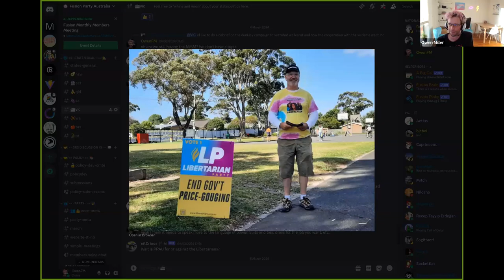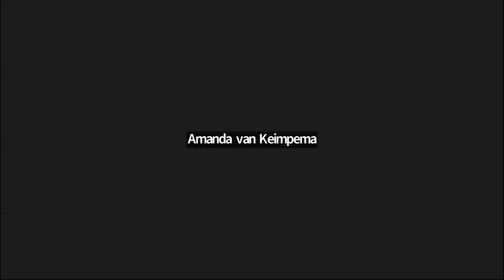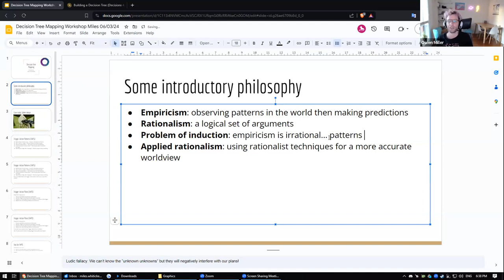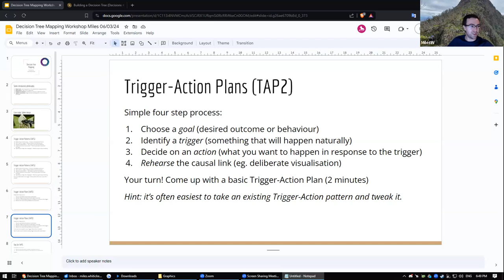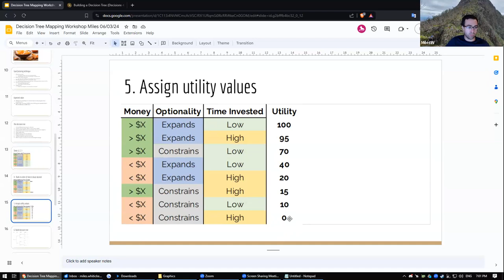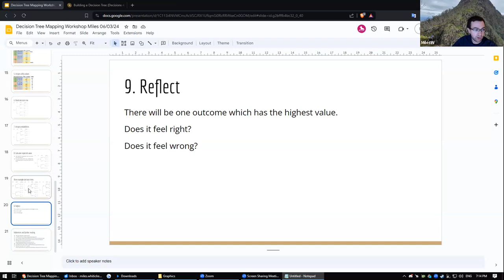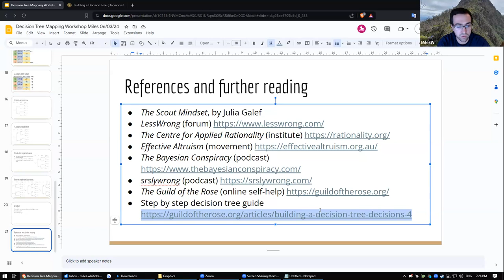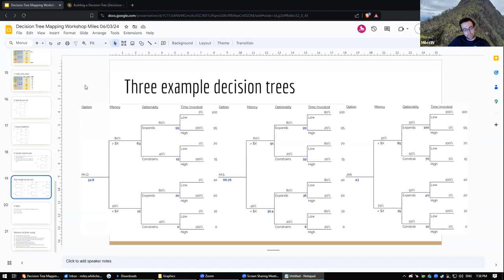March 2024 Montly Members Meeting − By-election partnerships and rationalism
This month we discussed the by-elections around the country, and how Fusion is joining forces with other parties there.

We also discussed what we can learn from these other campaigns.

Later, we discussed rationalism and philosophy.